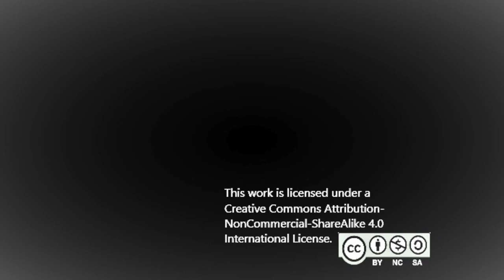(Symphonic Metal) Chasing the Truth ~ Jeffrey Marquez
This song is dedicated to my friend Laura who is a rock fan.

This song is my musical representation of the journey we all must make to find the truth. Not our truth, but THE truth. I am the way, the truth, and the light, said Jesus and He is ultimately the end of our journey for truth.

Artist websites:
Florentllamas.tumblr.com